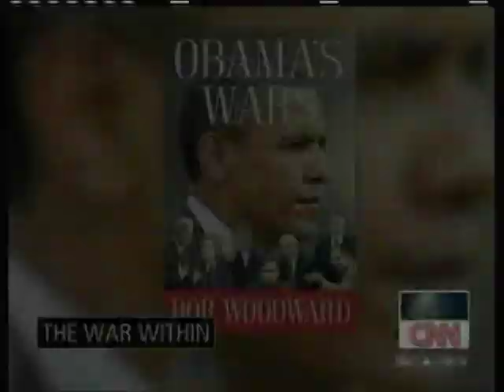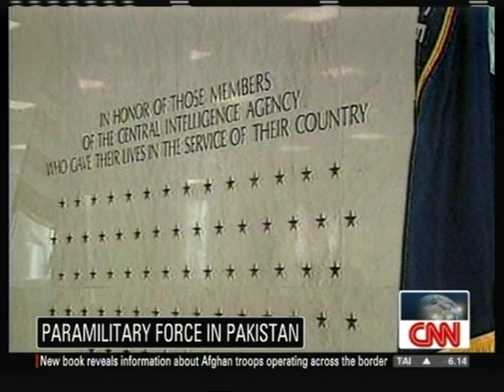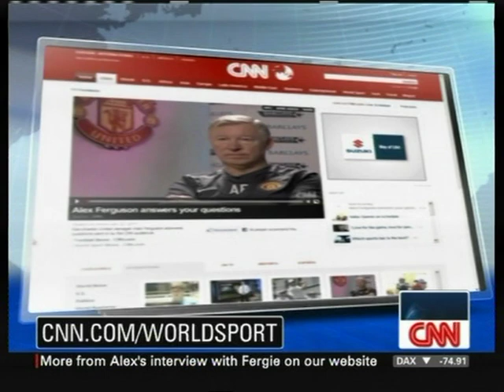CNNI - World Report with Kristie Lu Stout (2010)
An example of the presentation features used on World Report, CNN Interational's rolling news programme. Presented by Kristie Lu Stout in Hong Kong, this edition was originally aired in September 2010.